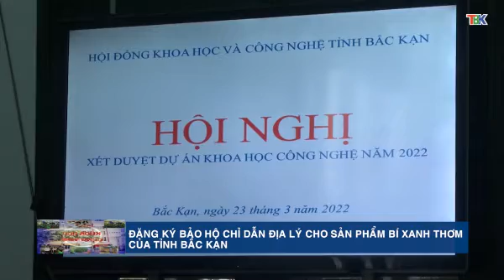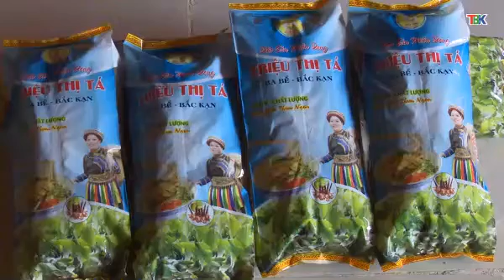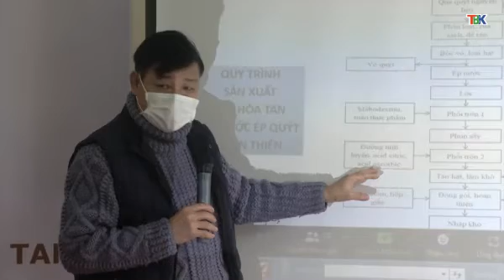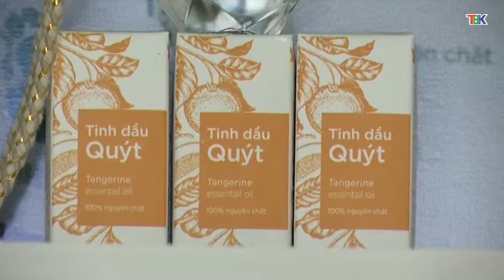22 4 Khoa học và công nghệ Đài PT&TH Bắc Kạn